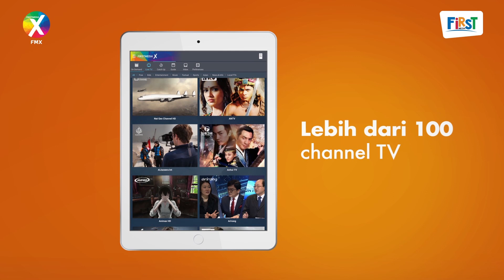FirstMedia X - Nonton dimana aja, kapan aja!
Kamu bisa nonton dimana aja kapan aja!